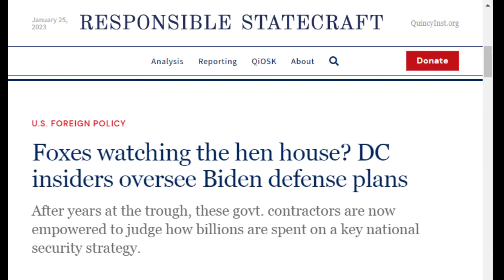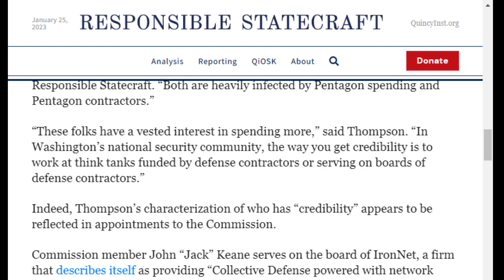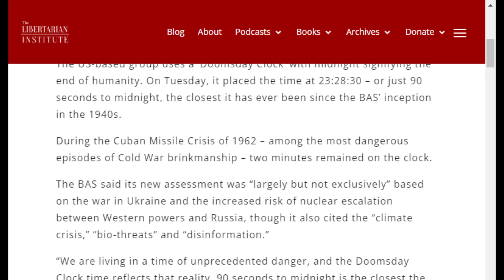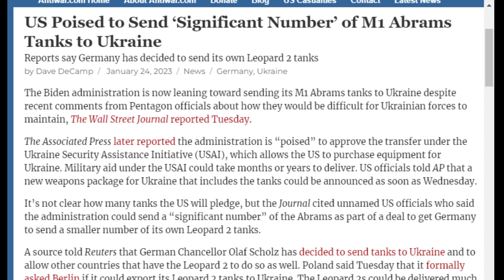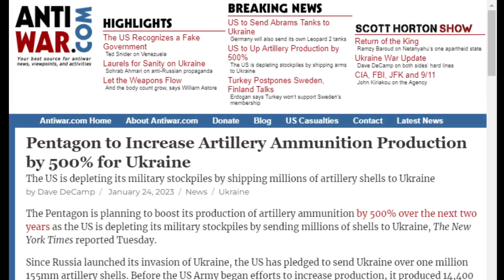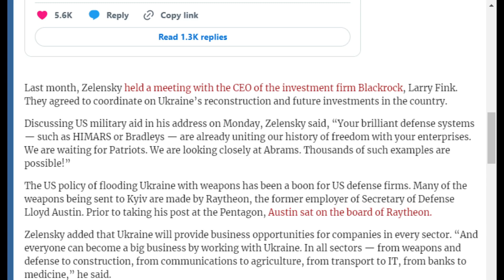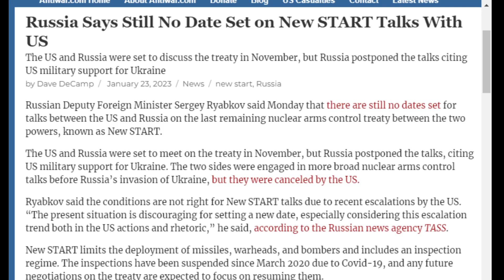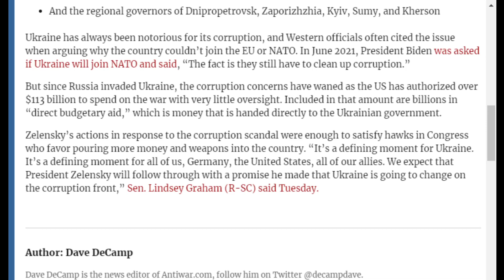NATO Will Send Tanks to Ukraine: COI #376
On COI #376, Kyle Anzalone discusses Western governments shipping Tanks to Ukraine.

Odysee

Rumble

bTTEiLoteVdMbLS7YqDVSZyjEY1eMgW7CP

36PP4kT28jjUZcL44dXDonFwrVVDHntsrk

qp6gznu4xm97cj7j9vqepqxcfuctq2exvvqu7aamz6

MeWe

Apple Podcast

Google Podcasts

Amazon Music

iHeart Radio